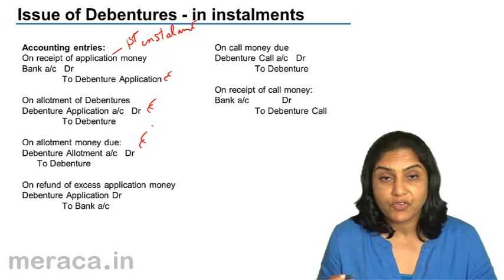Issue of Debenture in Instalments | Issue of Debentures | CA CPT | CS & CMA Foundation | Class 12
Issue of Debenture in Instalments , Learn Redemption of Preference Share, What is Preference Share?, Introduction to Debenture & Issue of Debentures.For Details